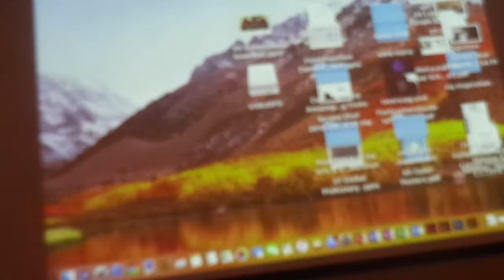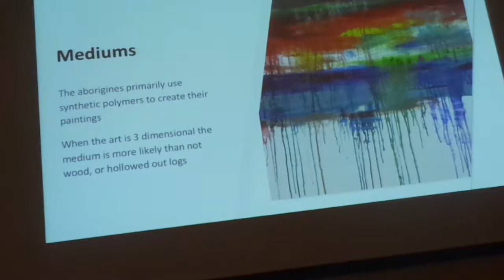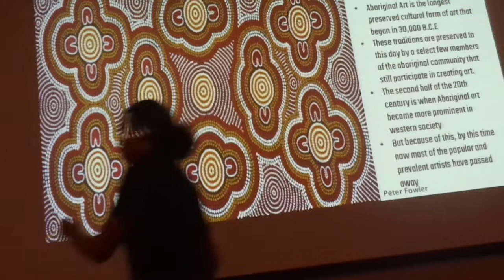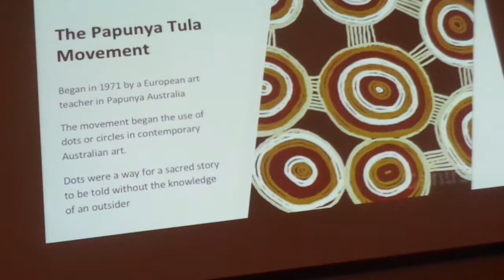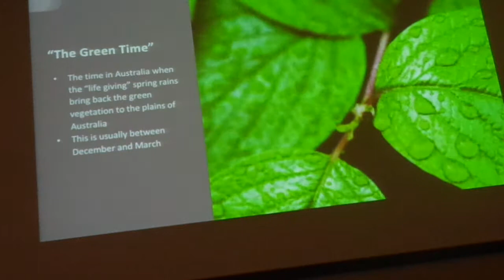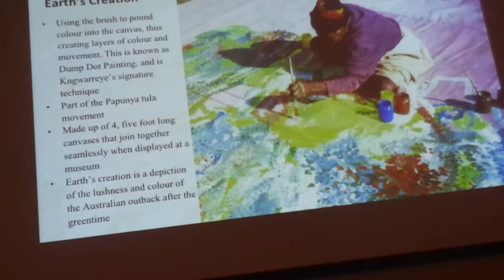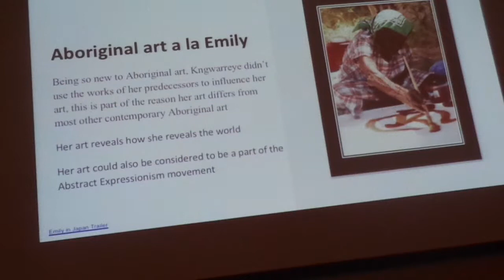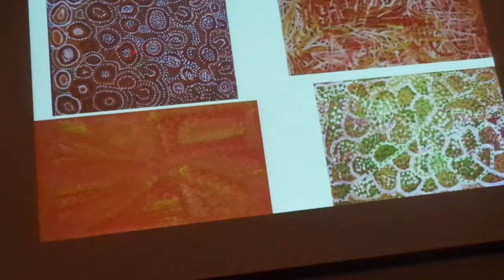Earth's Creation/Aboriginal Art - AP Art History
Earth's Creation
Emily Kame Kngwarreye
Synthetic polymer on canvas
1994